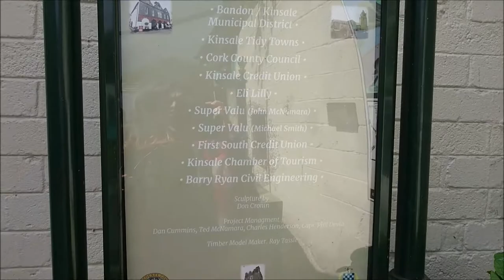Travel vlogger exploring seaside town of Kinsale in County Cork Ireland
Kinsale is a seaside town in County Cork. I loved spending a day here exploring, having lunch and taking photos of the sights. And boy there are many!

EBooks

York Free to Do Guide

York & Harrogate

Pictures from all the filming locations are available for sale from Shutterstock